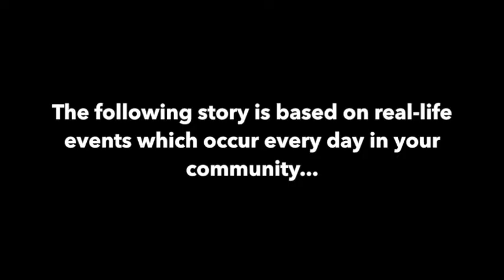Forced Treatment: A Bad Idea for Everyone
This short film addresses the issue of Forced Treatment and its impacts on both receivers of services as well as their families, through the stories of two young adults in different settings. It was produced by Advocacy Unlimited, Inc.